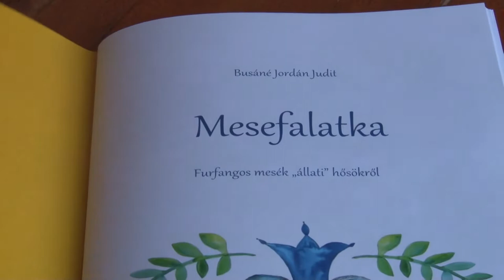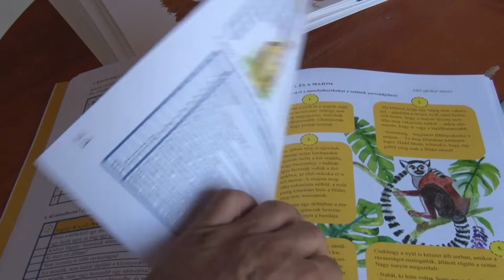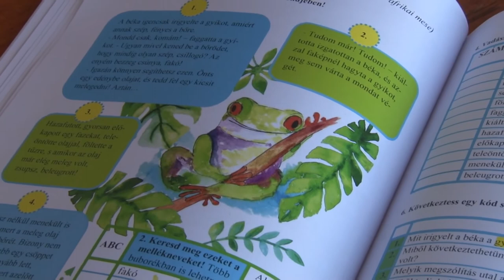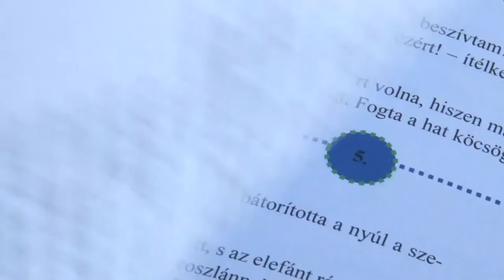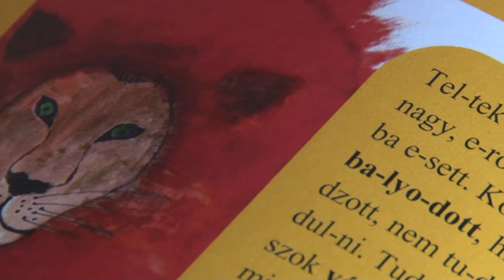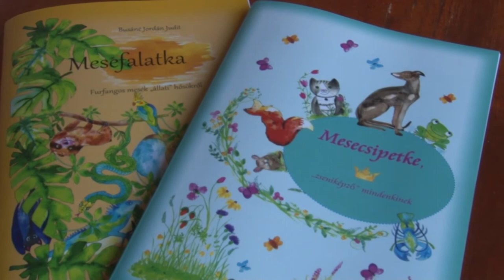Busáné Jordán Judit (Bátaszék) - újabb könyvek Mesecsipetke, Mesefalatkák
Újabb könyvvel bővült a bátaszéki pedagógus Busáné Jordán Judit által szerkesztett  Okosító Szótagoló könyvcsalád. A Mesecsipetke és Mesefalatkák névre keresztelt két újabb kötet a szövegértésben segíti a gyerekeket. A mesékkel és rajzokkal tarkított feladatgyűjtemény játékos formában fejleszti a kicsiket.